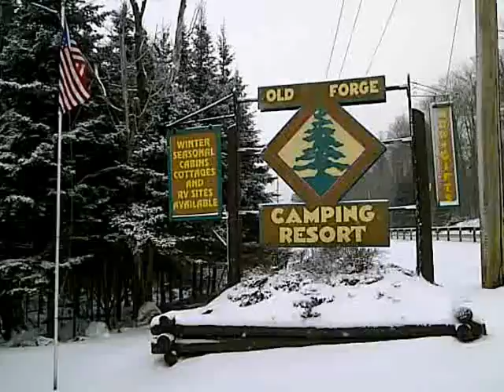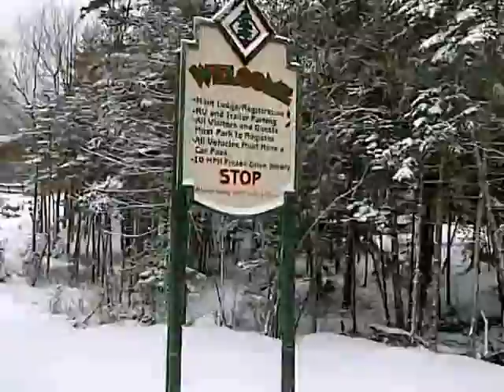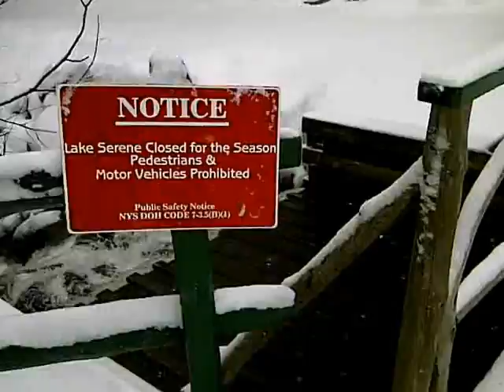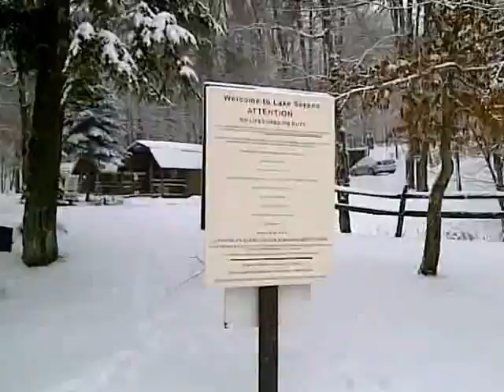OLD FORGE CAMPING RESORT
hey guys me and six of friends took a trip old forge camping resort dec 27 2011. it was wonderful trip i would say because its beautiful place. on the there we stop few places to get gas and food also when my had to pee we pull over to the road side every car start looking at them peeing and to make it more fun me and two of my friend started to through rocks at them and everyone starts laughing even the cars are passing by . because they could not pee you could snowboard, ski, and etc we all stay in cottage were we all cook together play cards and tell a story we had snow ball fight and also people there are very nice if anything they come to help you and they did